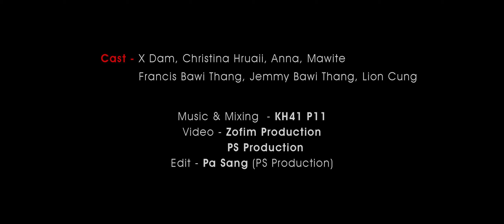X Dam Ft. Terimina || A Ngawl Sung A Rei Lo (Official MV)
Cast: X Dam, Christina Hruaii, Anna, Mawite,
Francis Bawi Thang, Jemmy Bawi Thang, Lion Cung

Music & Mixing: KH41 P11

Video: Zofim Production & PS Production
Edit: Pa Sang (PS Production)

Background Image:
"Designed by kjpargeter / Freepik"